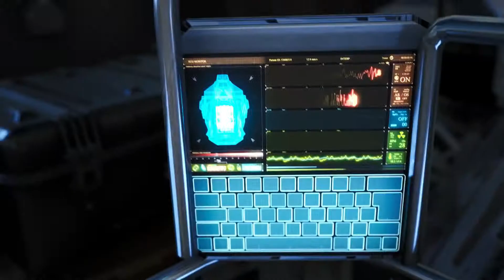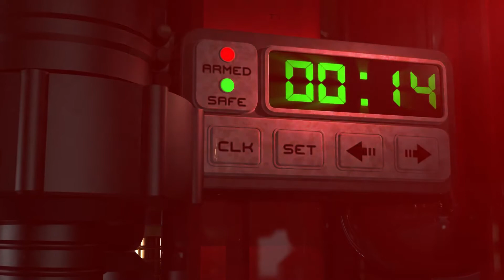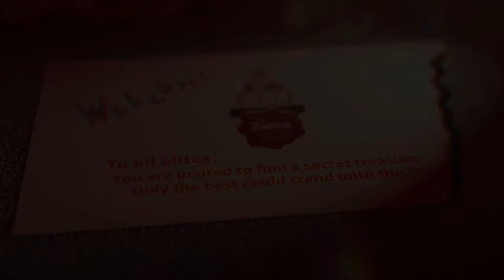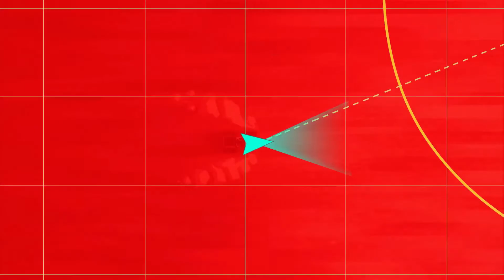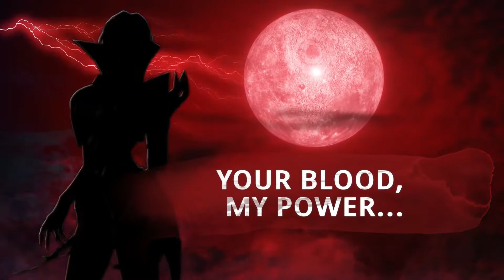Free Fire India 2019 Official Trailer | gamestrailerall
FreeFire India 2019 OfficialTrailer | Old Memories | Free Fire Official Trailer | GamesTrailer | Garena Free Fire - The Cobra

ADDITIONAL INFORMATION:-

Initial release date: 30 September 2017
Developer: 111dots Studio
Publisher: Garena
Engine: Unity
Platforms: Android, iOS
Genres: Shooter Video Game, Battle royale game, Mobile game, Action-adventure game

Easy to use controls and smooth graphics promises the best survival experience you will find on mobile to help you immortalize your name among the legends.ADDITIONAL INFORMATION

Garena Free Fire - The Cobra
free fire april elite pass 2021

Elite Pass Season 8: Impulsive Shock
Be prepared for Night Mode!
Male Star Commander has Arrived!
Don't forget to log in on Peak Day!
Winterlands Zombie Mode
Don't forget to Log In to the Winterlands Website
Unlocking Skill Slots in Free Fire
Winter Royale Coming to Free Fire
Solo Death Race Mode
Elite Pass Season 4 Story
Samurai Set in Diamond Royale
Elite Pass Season 5: Treasure Island
Emotes have arrived in Free Fire!
Lightning Bike Available in Speed Royale
New Thanksgiving Updates are Here
Surf's Up!
Winterlands Candy Collection!
New Christmas Feel on Free Fire!
Top Gamer Scar in Weapon Royale!
Ice Age Female in Diamond Royale
New Character - Caroline
Night Clown in Diamond Royale!
Diamond Royale - Female VR Ready!
NOW PLAYING
Antonio - The Mad Gangster
Diamond Royale - Game on!
Join Us Today
Elite Pass Season 7 - Steampunk Revolution
Elite Pass Season 6 Arcade Mayhem
How to survive the Halloween Event?
New Diamond Royale - Ice Age
Don't forget to Log Into Free Fire this Halloween!
Zombie Mode Coming to you this Halloween
Halloween Survival Kit
NOW PLAYING
NOW PLAYING
Halloween teaser
Motorbike is now Available in Free Fire!

Not:-
This video has been put in our channel only to promote the game and to give information about the game, it does not make any sense, if you find any problem in this video of any kind then email us